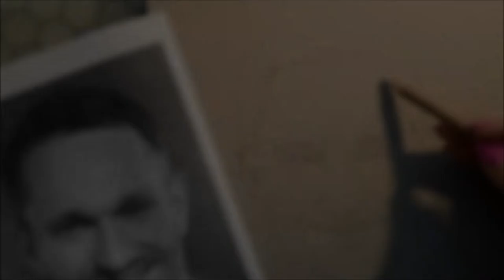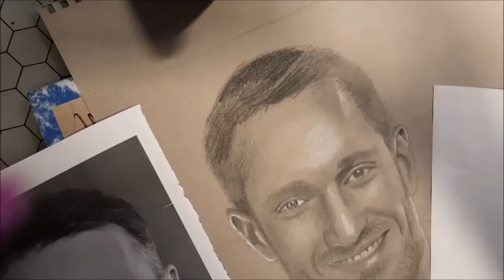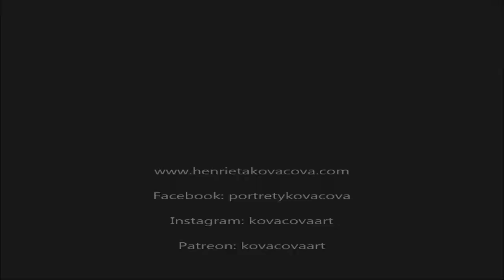Portrét ceruzkami: Marián Mitaš | Tónovaný papier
Krátke video o tom, ako kreslím portrét sympatického slovenského herca Mariána Mitaša. Kresbu si objednala jeho verná fanúšička :) Ja som ho mala na zozname známych osobností, ktoré chcem nakresliť a tak som sa pustila do tejto kresby. Výnimočne na šedý tónovaný papier, ktorý chcem zaradiť medzi možnosť pre tých, ktorí si chcú objednať portrét.
Dajte mi v komente vedieť, ako sa vám toto video páčilo! :)
Podporiť tvorbu takýchto videí môžete aj na Patreone.
Vďaka za každé zdieľanie, like alebo koment.